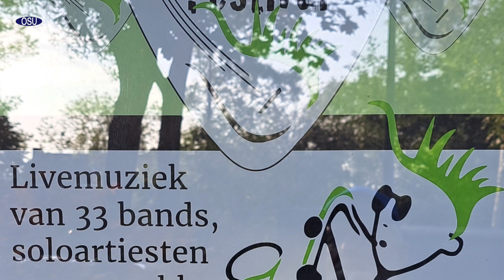Muziek Tuinen Festival Castricum